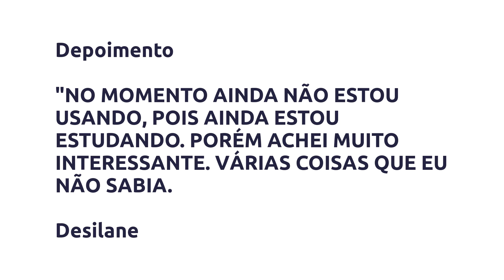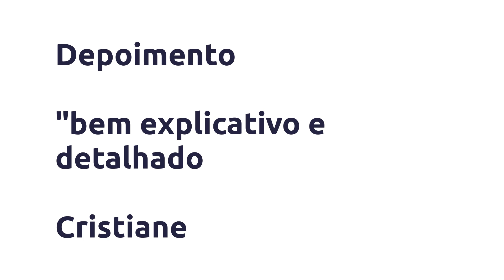Curso Personal Bronze de Sucesso - Agência Million, Vale a Pena?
Um pouco sobre (informações do produtor):
O QUE VOU APRENDER NO PBS?” 🤔

✅ Módulo 01 - Conhecimentos Básicos

Tipos de pele e processo de bronzeamento da pele.

✅ Módulo 02 - Avaliações Pré-Bronze

Garanta a segurança do seu atendimento fazendo a avaliação pré-bronze.

✅ Módulo 03 - Produtos - Descrição, Fornecedores e Valores

Produtos, ferramentas, equipamentos e mobiliário completo para o seu espaço.

✅ Módulo 04 - Montagem do Biquíni de Fita Passo a Passo

Montagens em diversas modelos reais com vários biotipos. Basta assistir e treinar.

✅ Módulo 05 - A Sessão de Bronzeamento

Aprenda em detalhes cada etapa de uma sessão de bronzeamento.

✅ Módulo 06 - O que pode dar Errado?

Não cometa os mesmos erros que eu cometi nos meus 10 anos de carreira.

✅ Módulo 07 - O Seu Espaço de Bronzeamento

Cada detalhe de como deve ser o seu espaço. Seja em casa ou alugado.

✅ Módulo 08 - Planejamento Financeiro

Se planeje e comece da forma certa, otimizando custos e maximizando os lucros.

✅ Módulo 09 - Bronze Legal

A burocracia envolvida na abertura do seu espaço de bronzeamento.

✅ Módulo 10 - Gestão

Aprenda como administrar o seu espaço de bronzeamento.

✅ Módulo 11 - Relacionamento Interpessoal

Como se relacionar com clientes e com funcionários no bronzeamento.

Bônus ESPECIAIS:

🎁 Curso de Marketing para Personal Bronze no Instagram R$ 297

🎁 Minicurso de Montagem de Sunga com Fita - com Madson R$ 497

Vantagens:

-Acesso Imediato
-Pagamento Seguro
-Várias Formas de Pagamento
-100% Online

Conteúdo:

Pesquisas mais frequentes:
Curso Personal Bronze de Sucesso - Agência Million, Vale a Pena? é bom?
Curso Personal Bronze de Sucesso - Agência Million, Vale a Pena? vale a pena?
Curso Personal Bronze de Sucesso - Agência Million, Vale a Pena? onde comprar?
Agência Million é confiável?
Quem é Agência Million?